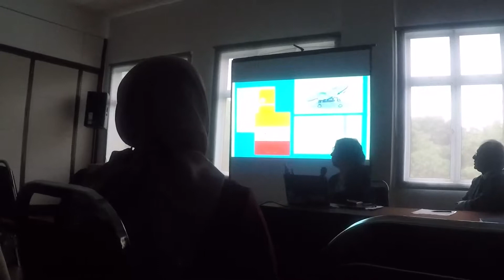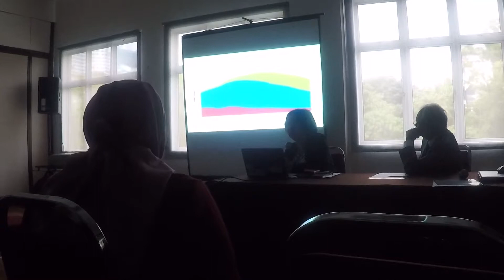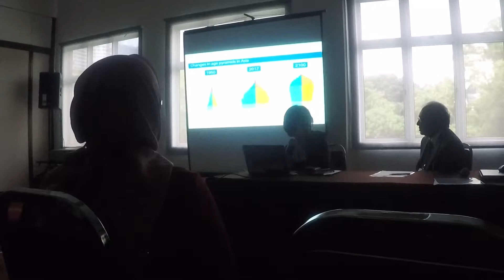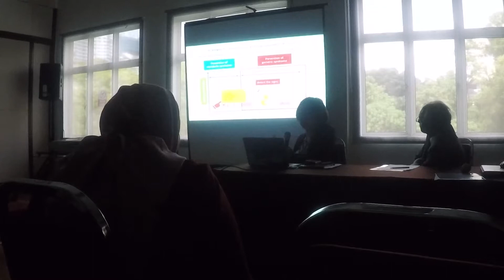"Isolation of the Baby Boomers in Japan" part1 on MCHA2019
9th Malaysian Conference on Healthy Ageing
"Isolation of the Baby Boomers in Japan"
Ms Yakuso Akutsu
Moderator: Prof Nathan Vytialingam

MCHA2019